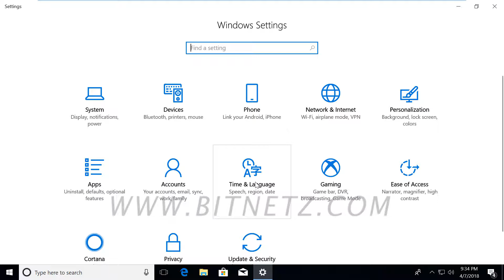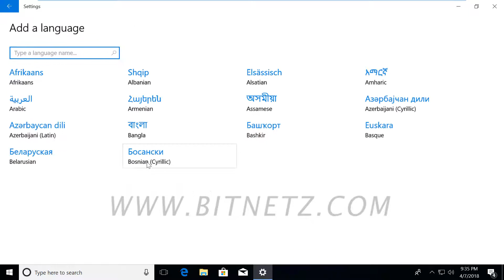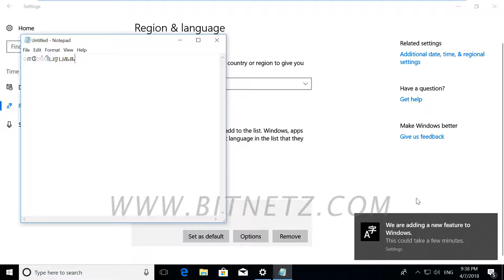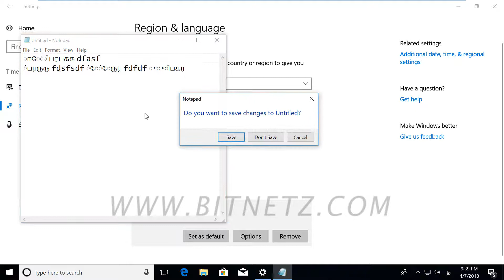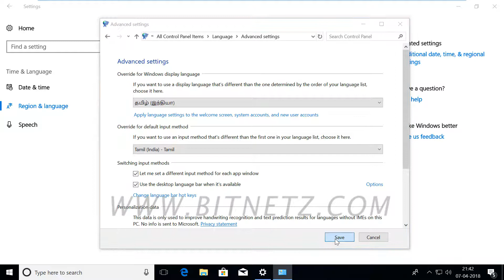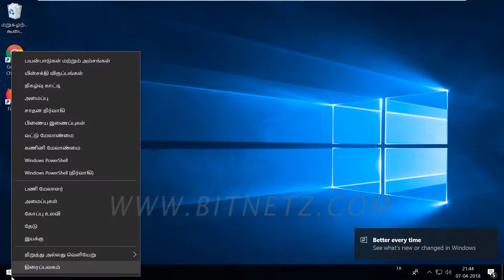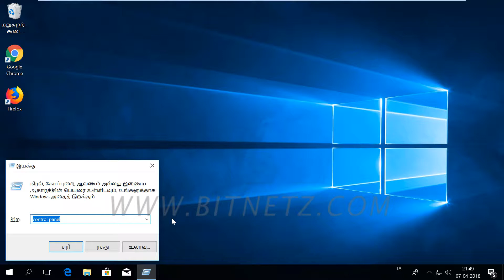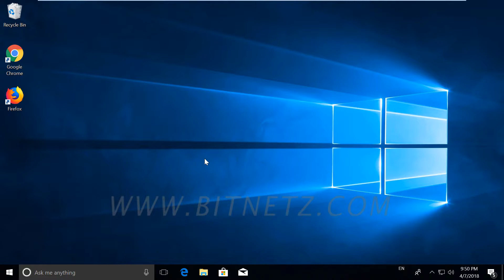027 Windows 10 in Tamil Language